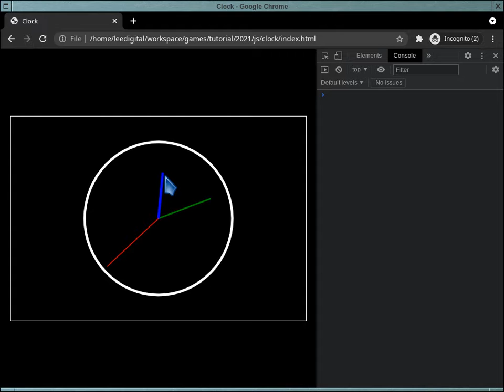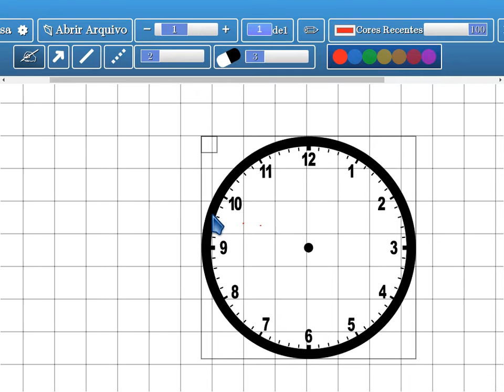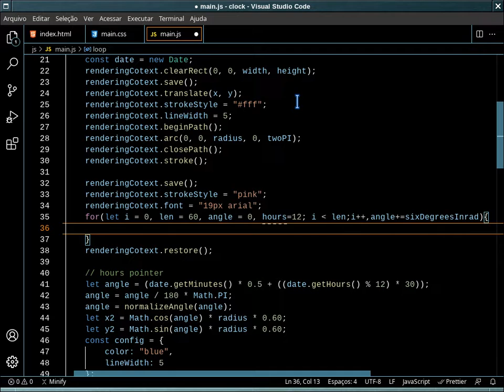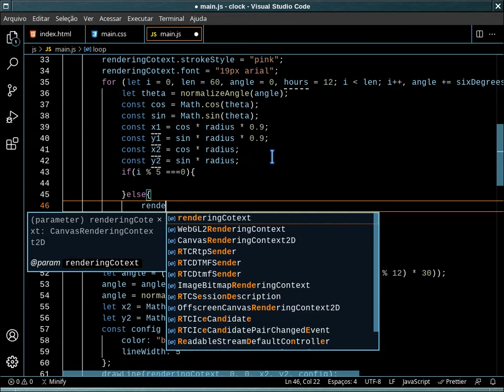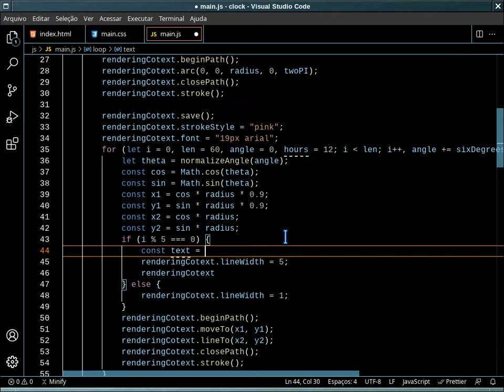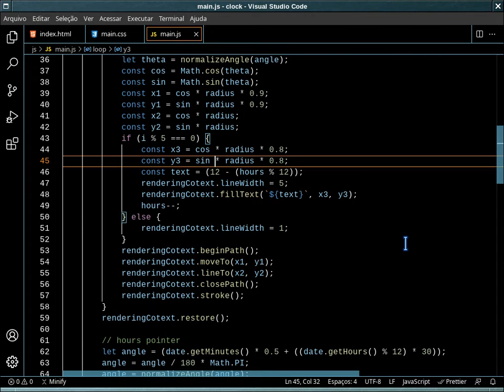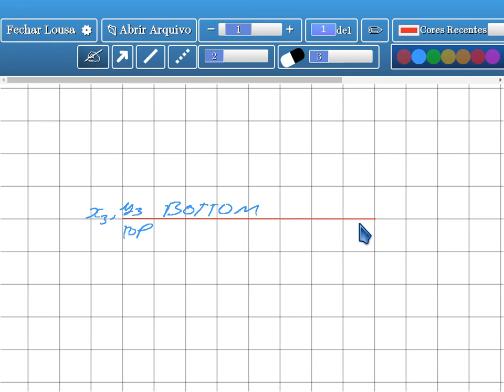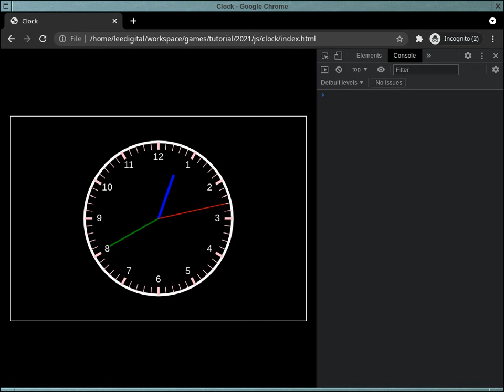Analog Clock Final - Vanilla Javascript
Nesta última parte da série implementamos os marcadores no relógio.